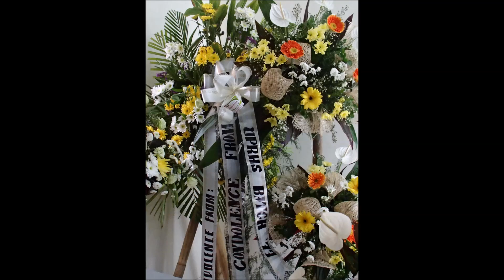Tribute To A Life Well Lived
Tribute to the life of Mrs. Jesse Rosel-Licuanan. Mother, mentor, friend and sister. VP for Administration, University of the Philippines System c. 1998 (Under President Javier).